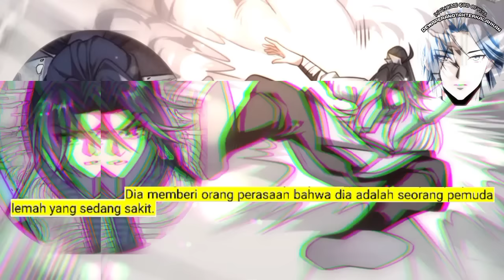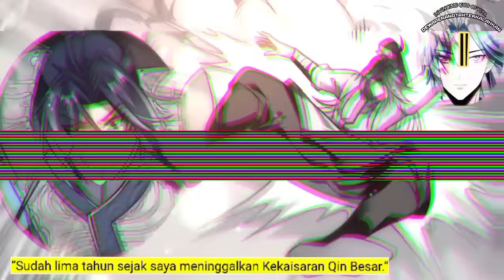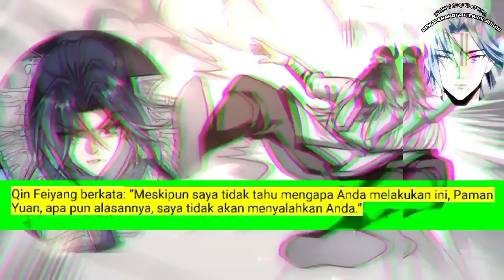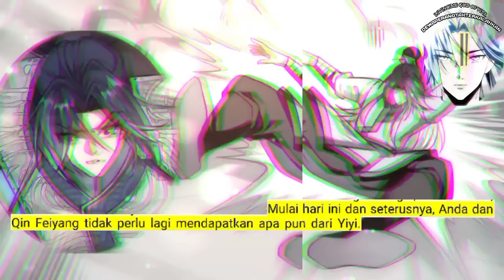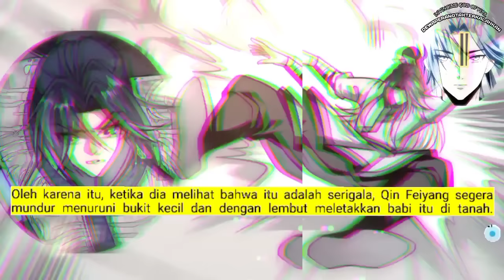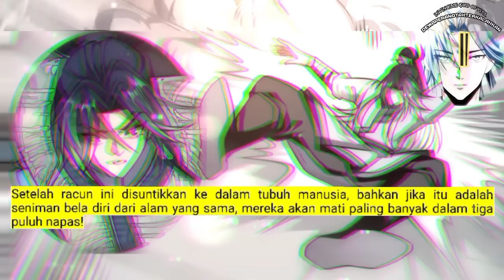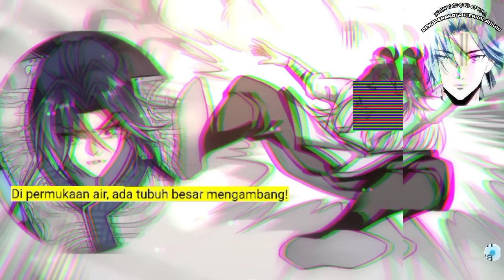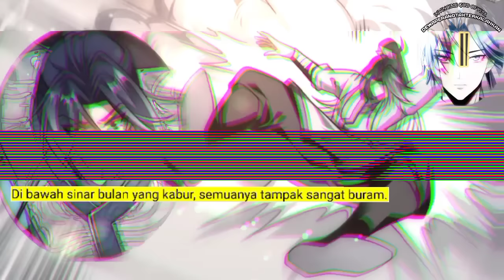Dewa Perang Tak Terkalahkan, Invincible God of War season 1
Invincible God of War versi novel indo
Dewa Perang Tak Terkalahkan